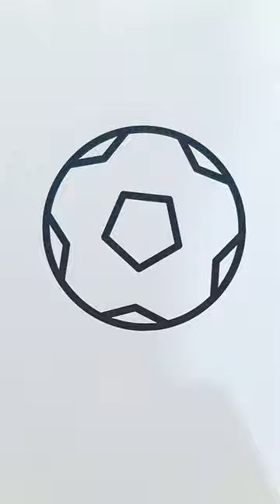coloring page Soccer ball